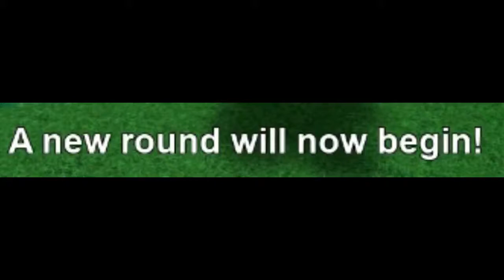Roblox ~ Blox Hunt + New outro song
Sorry for late upload i was busy playing PUBG :)